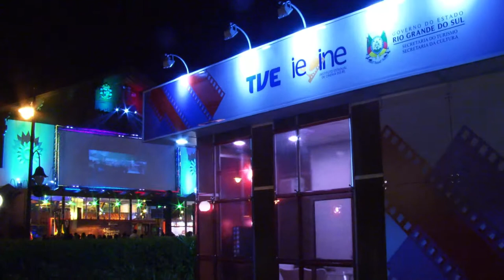Festival de Gramado acontece em novo cenário de incentivo do Estado ao cinema gaúcho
O 42º Festival de Cinema de Gramado começou na noite dessa sexta-feira (8), no Palácio dos Festivais da cidade da Serra gaúcha. A abertura do evento ficou a cargo do filme “Isolados”, dirigido por Tomas Portella. Presente na cerimônia, o secretário estadual da Cultura, Luiz Antônio de Assis Brasil, destacou em sua manifestação a diversidade cultural do evento. "Essa edição do festival será, sem dúvida, uma das que apresenta a maior diversidade e interesses estéticos e culturais. O Governo do Estado orgulha-se em participar dessa atividade que é uma das mais importantes mostras cinematográficas da América Latina”, salientou.